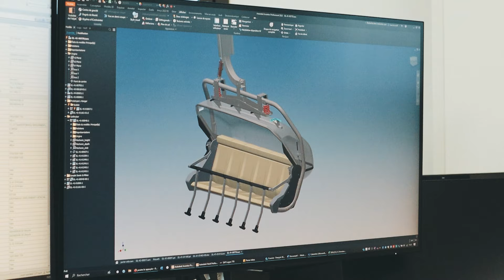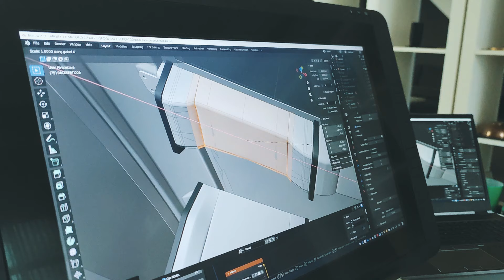MND | ORIZON - Making-Of